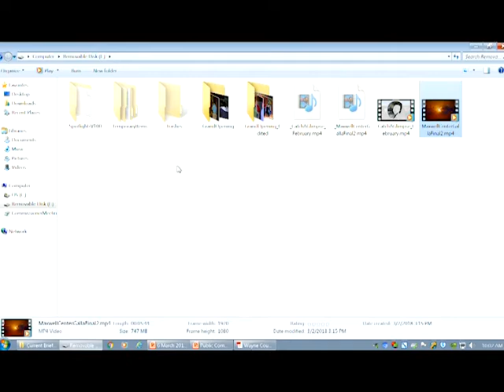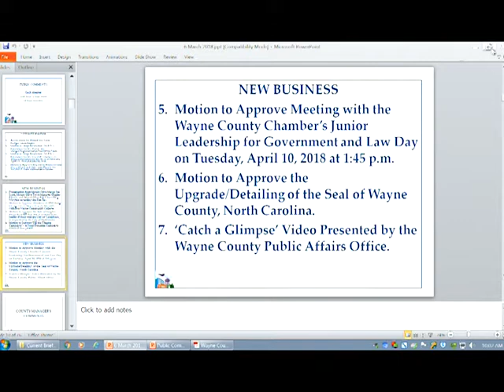BOC 3-6-2018 Regular Meeting